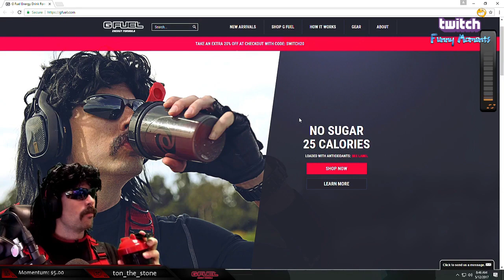DR DISRESPECT - FUNNY MOMENTS - EPISODE 33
This is PART1 of All the BEST and FUNNIEST DrDisRespect moments from his stream on Friday May 12nd 2017

My 33rd episode of the BEST and FUNNIEST Dr DisRespect moments. Hope you enjoy !!